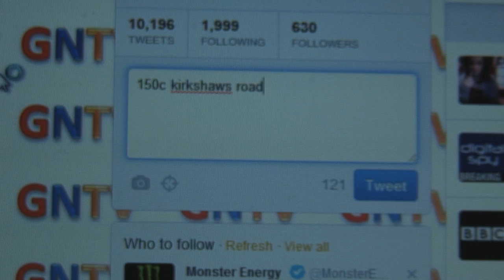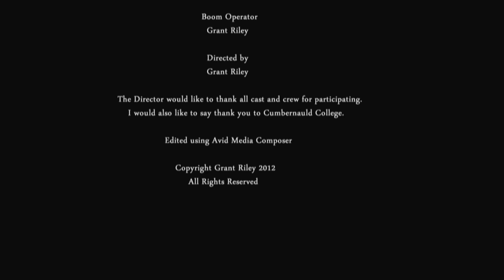DeathOnYourDoorstep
This is my college film.